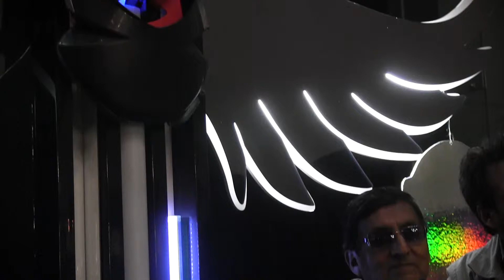MAGENES Y PINCELADAS DE AMERICA MITOS Y LEYENDA / JUAN CUYUTUPA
EXTRAORDINARIA MUESTRA EN EL PARQUE DE LA AMISTAD EN SURCO LIMA PERU CON LA CURADURIA DE NONI SARAVIA DE VON HESSE Y LA ASISTENCIA ENTRE OTRAS PERSONALIDADES DEL PRIMER MINISTRO DE LA REPUBLICA DEL PERU.JUAN JIMENEZ.y EL MINISTRO DE AGRICULTURA MILTON VON HESSE